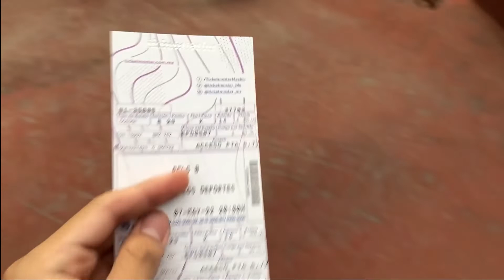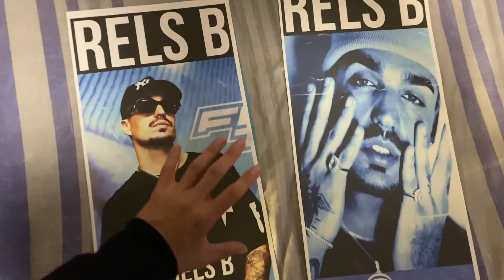Había Más de 22,000 PERSONAS en el CONCIERTO de RELS B 🇲🇽🎶 || vlog 📸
Fui al concierto de uno de mis artistas favoritos, seguire suviendo muchos vlogs

Si quieres promocionar tu negocio, mandame un mensaje y puedo hacer un video (:

Me ayudarías mucho si dejas un comentario, sobre que video te gustaría que hiciera👀